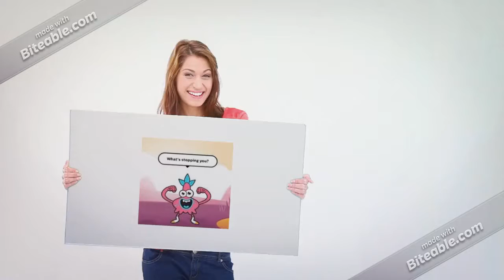19 September 2019